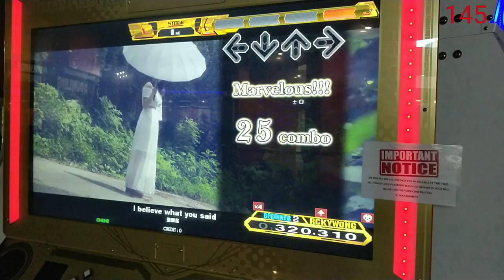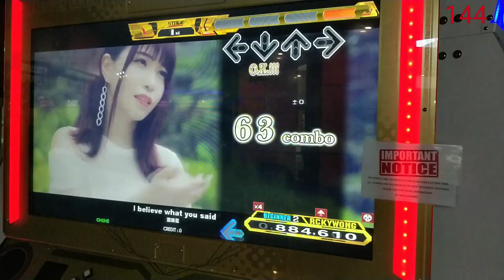[DDR A20 PLUS] 亜咲花 - I believe what you said bSP-2 [Single BEGINNER 2] 1,000,000 MFC